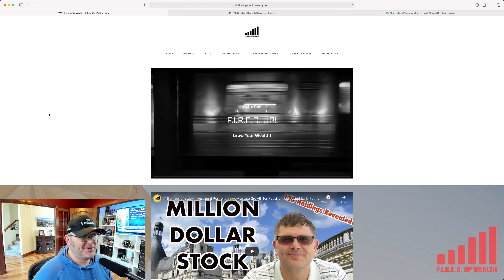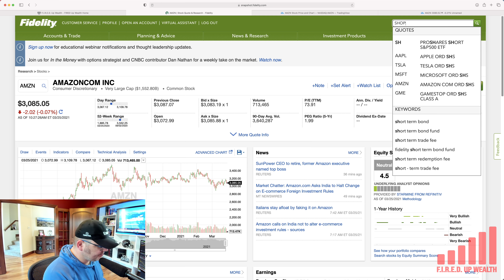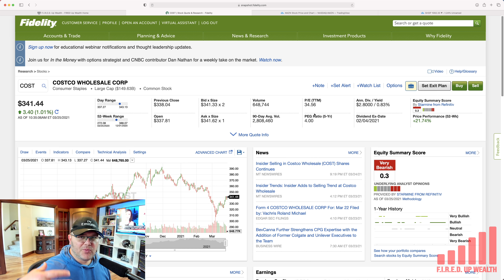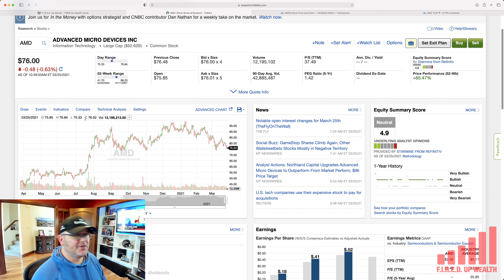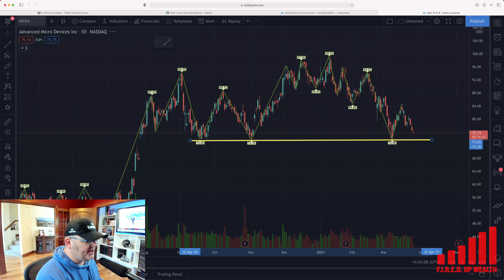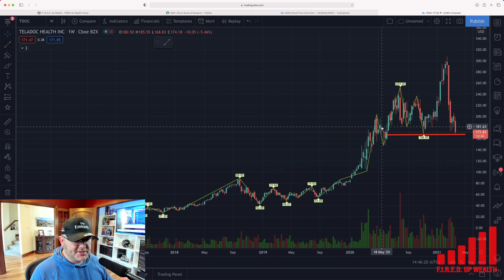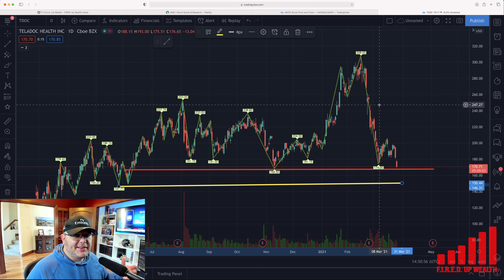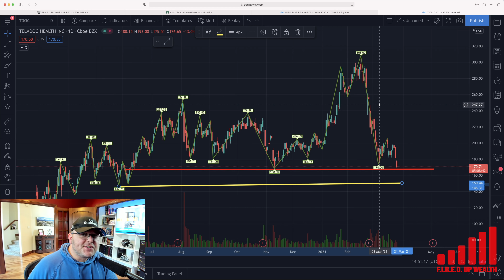Top 5 Stocks to Buy Now - April 2021 🔥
Today I discuss best stocks to buy now for April 2021. These are established growth stocks that, in my opinion, are at good risk/reward entry levels. I always dollar cost average for long term investments, although these stocks look solid for potential April 2021 swing trade ideas. I cover stock pick analysis, both fundamental analysis and technical analysis. After the stock market crash, are these stock pick ideas good stocks to buy now? I discuss 6 top growth stocks to buy for April 2021.🔥

For more knowledge on Finance, Business, and Money: investing tips 2021, long term stocks 2021, stock​ , safe stocks to buy now, robinhood investing 2021, trading​ patterns, best robinhood stocks 2021, best stocks to buy 2021, swing trades, top stocks 2021, top stocks to buy 2021, financial education, investing​ , how to invest 2021, financial education, stock market 101, stock market for beginners, stock market crash, stock market today, stock market news, stocks to invest in 2021, stock trading for beginners, swing trading 2021, swing trading for beginners, Elon Musk Tesla, best stocks to buy right now, best stocks to invest 2021 robinhood, webull , best stock apps 2021, top stocks to buy now 2021, top stocks July 2021, best cheap stocks to buy, top cheap stocks to buy, stock market for dummies, stocks to watch.This video covers Amazon (AMZN), Shopify (SHOP), Costco (COST), AMD, Nvidia (NVDA), and Teladoc (TDOC).